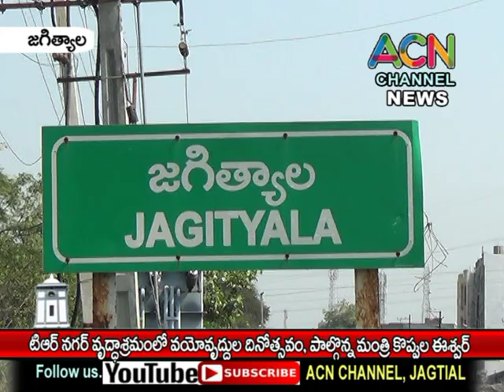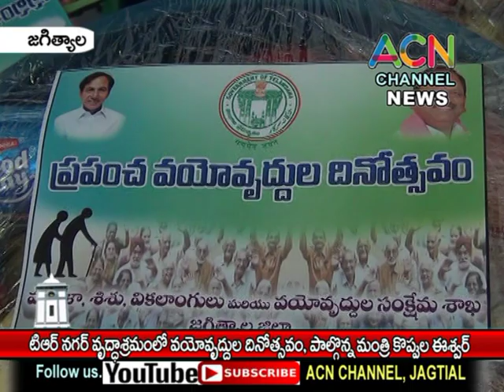జగిత్యాల టిఆర్ నగర్ వృద్ధాశ్రమం లో వయో వృద్ధుల దినోత్సవ వేడుకల్లో పాల్గొన్న మంత్రి కొప్పుల ఈశ్వర్